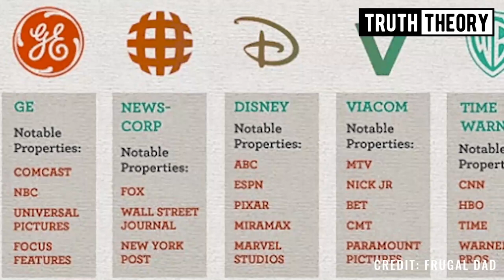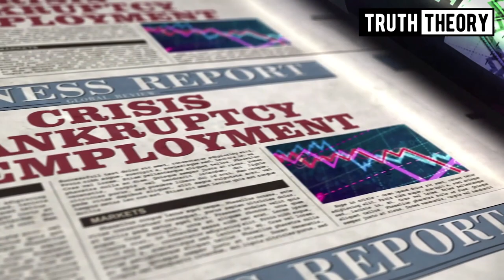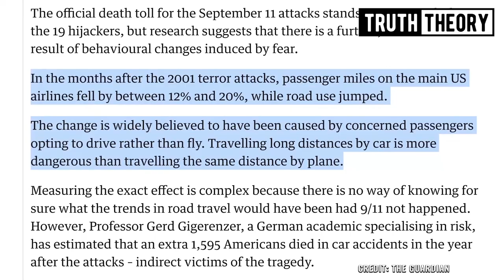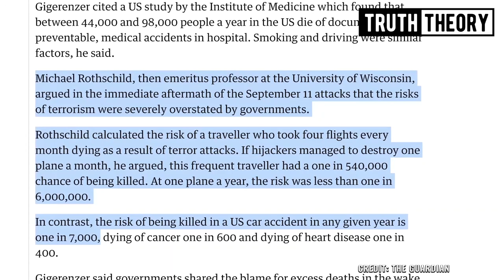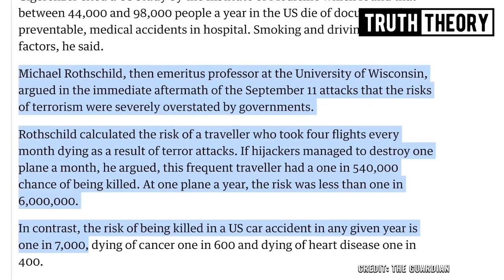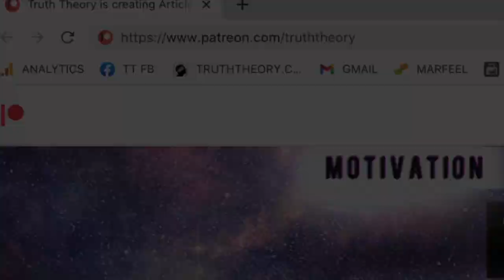How To Control The Masses (Part 1) Fear Tactics & Exploiting Herd Mentality - Mike Sygula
This video will start a series of videos where I will be talking about different tactics that are often used to control the masses. In part one, you will learn about the use of fear-based tactics and how manipulators tap into the herd mentality. I shared examples of scientific experiments that show how easy it is to influence people and make them behave as they are told.
In part 2 I shared some examples of modern censorship methods. I also reveal how current “fact-checkers” really work, exposing their practices. If you would like to support our work and help us in creating more content and at the same time get access to part 2, please consider becoming a Patreon supporter